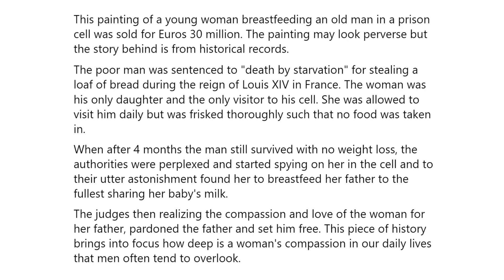Compassion and love of a Woman!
This painting of a young woman breastfeeding an old man in a prison cell was sold for Euros 30 million. The painting may look perverse but the story behind is from historical records.

The poor man was sentenced to "death by starvation" for stealing a loaf of bread during the reign of Louis XIV in France. The woman was his only daughter and the only visitor to his cell. She was allowed to visit him daily but was frisked thoroughly such that no food was taken in.

When after 4 months the man still survived with no weight loss, the authorities were perplexed and started spying on her in the cell and to their utter astonishment found her to breastfeed her father to the fullest sharing her baby's milk.

The judges then realizing the compassion and love of the woman for her father, pardoned the father and set him free. This piece of history brings into focus how deep is a woman's compassion in our daily lives that men often tend to overlook.